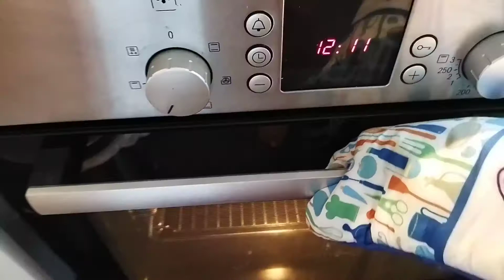Easiest SCONE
Share this recipe,,so easy scone at all..no need to be wait so long .very fast and very delicious.
# easiest scone#chocolate scone#araayuso